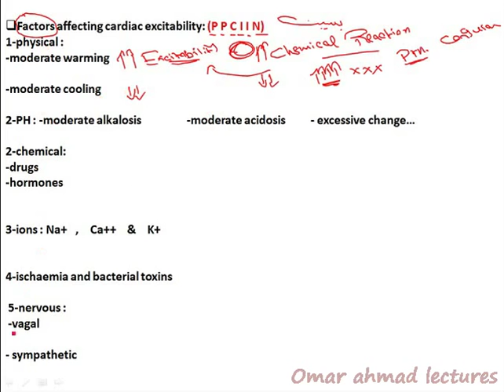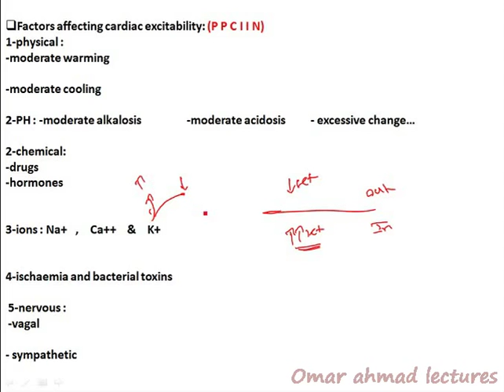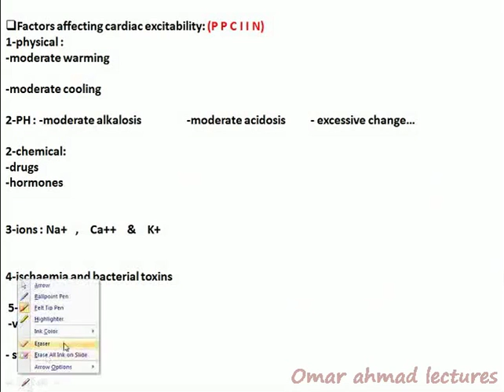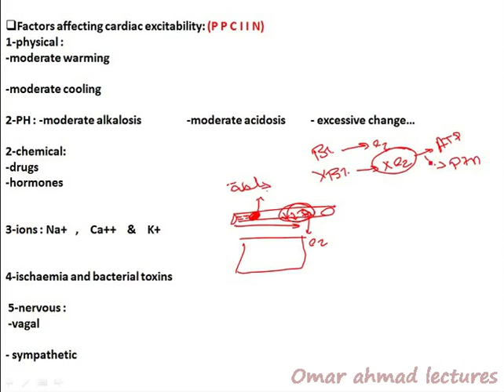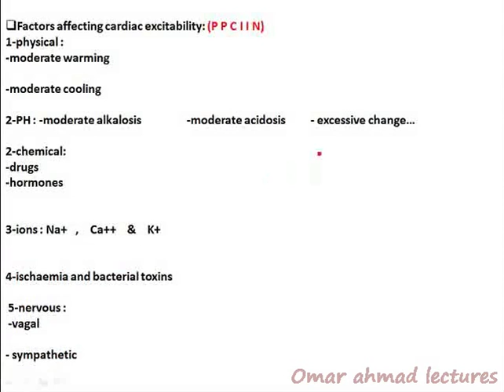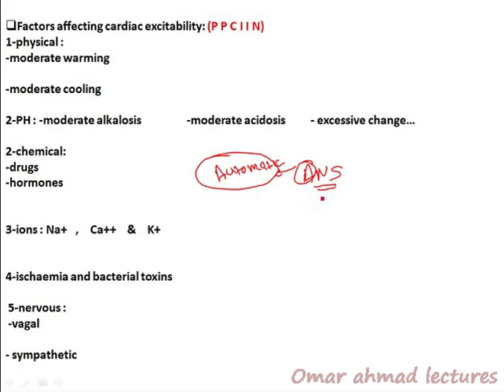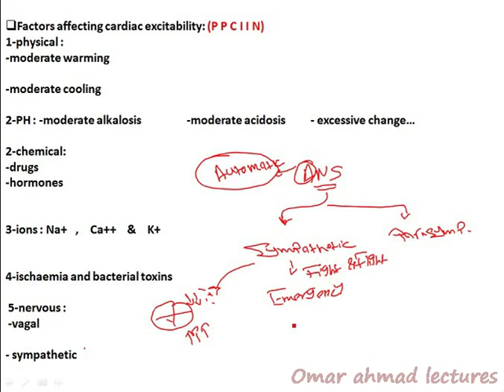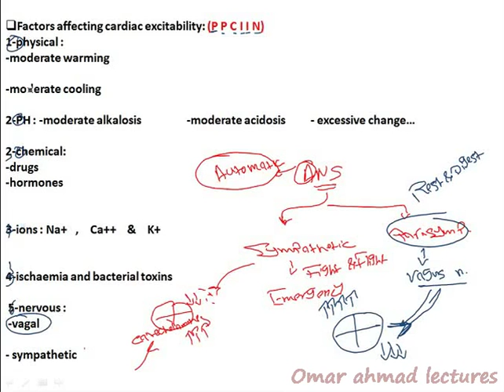Cvs (factors Affecting Exc. )